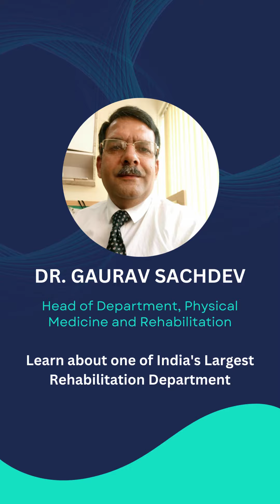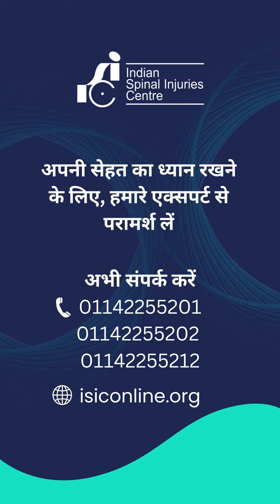India's largest Rehabilitation Department | ISIC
Meet Dr. Gaurav Sachdev, the respected Head of the Department of Physical Medicine and Rehabilitation. Dive inside our exclusive video to learn about one of India's largest and most advanced rehabilitation departments at Indian Spinal Injuries Centre. Discover our pioneering treatments and revolutionary therapies, which are improving lives on a daily basis.